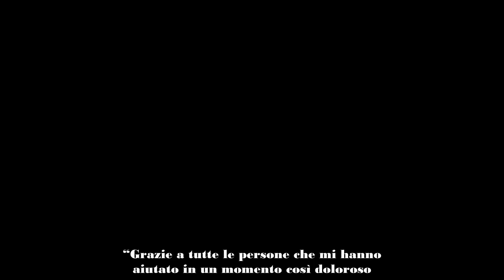Eleonora Rocchini apre una raccolta fondi per il cane malato, Selvaggia Lucarelli fa delle precisazi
Eleonora Rocchini, storico volto di Uomini & Donne, in questi giorni ha aperto una raccolta fondi per raccogliere soldi per operare il suo cagnolino che sarebbe gravemente malato. La cifra richiesta è stata di 6 mila euro ma, come sottolineato pubblicamente da Selvaggia Lucarelli, l’ex corteggiatrice ha chiuso la raccolta dopo aver superato abbondantemente la cifra richiesta. “Come mai dovevi raccogliere sei mila euro e non chiudi la raccolta ma continua a raccogliere denaro?“.